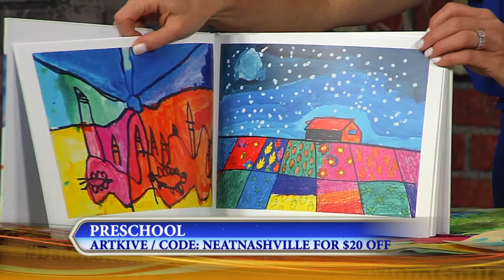Back to School with Neat Method on Today in Nashville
Holly Trepka shares Back to School organization tips during Today in Nashville airing weekdays at 11am on WSMV-TV